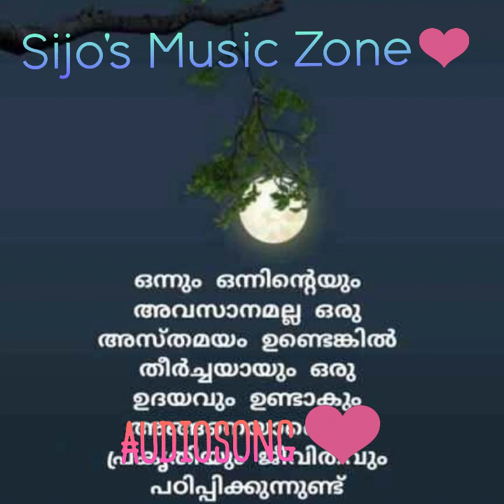Pinneyum Pinneyum@Old Hit Song From#Sijo'sMusicZone#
Pinneyum Pinneyum@ Malayalam Old Hit Evergreen song From#Sijo's MusicZone#. Krishnanakudiyil oru pranaya kalath movie# audiosong#